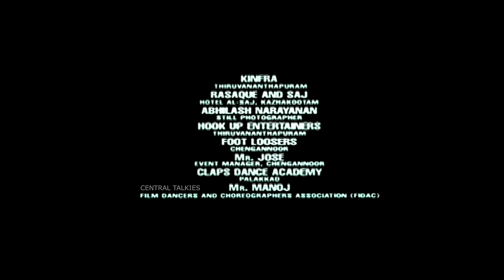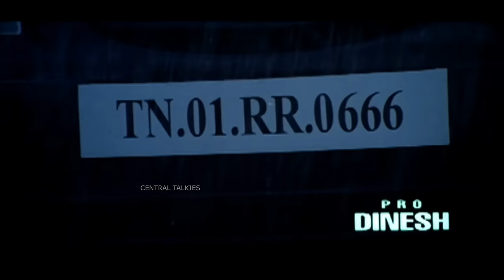Rain Rain Come Again Full Movie | Jayaraj | Jassie Gift | Ajay Jose | Pravin Mani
Directed by : Jayaraj
Written by : Sharath Haridasan
Produced by : Mahesh Raj
Cinematography : S.Gopinath
Edited by : Manohar
Pravin Mani (score)
Production company : Neelambari Films
Distributed by : Kalasangham Films
Kas & Right Release

Starring
Ajay Jose
Reji V. Nair
Divya Lakshmi
Asif Khan

Welcome to Central Talkies Movies&Music Channel - your best YouTube Channel to watch Malayalam Best movies&Songs

COPYRIGHT PROTECTED

This Audio Visial content  is licensed to Central Talkies Movies&Music Channel  and is  protected by Copyright laws and Intellectual Property rights

DO NOT REPRODUCE THE AUDIO VIDEO CONTENT IN FULL OR IN PARTS WITHOUT ANY PRIOR WRITTEN  CONSENT/ APPROVAL  FROM .  Central Talkies Movies&Music.

And any such licensed content from Central Talkies Movies&Music  must contain the link toCentral Talkies Movies&Music YouTube Channels.